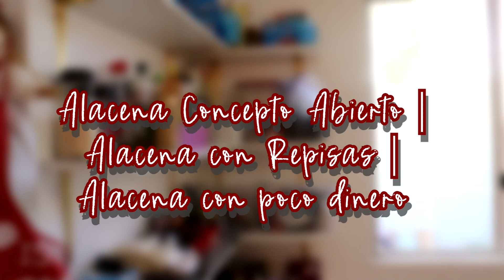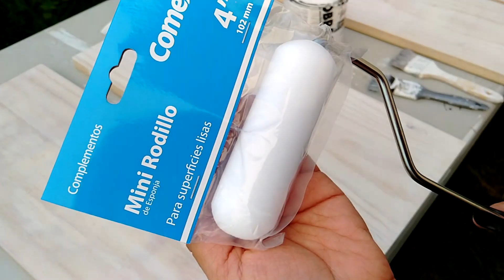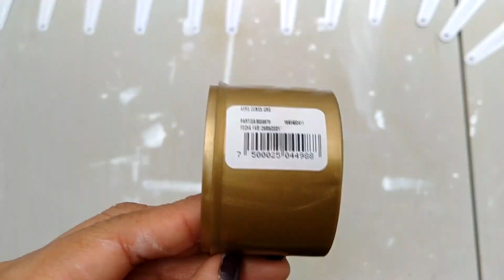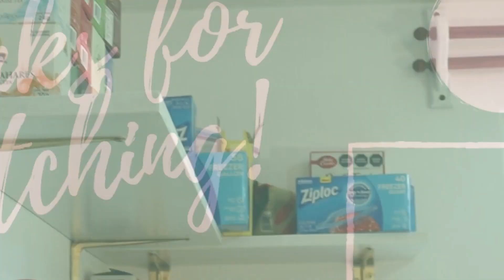ALACENA CONCEPTO ABIERTO | ALACENA CON REPISAS | ALACENA EN "L"| CASA DE INFONAVIT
En este video les comparto el proceso de cambio de nuestra alacena, en un concepto abierto.
Costos de lo que se utilizo.
Pintura Varathane $500
Repisas $540
Ménsulas $272
Pintura Aerosol color Oro $70
Pintura Comex $647 (Esta es opcional)

COLABORACIONES POR INSTAGRAM DM